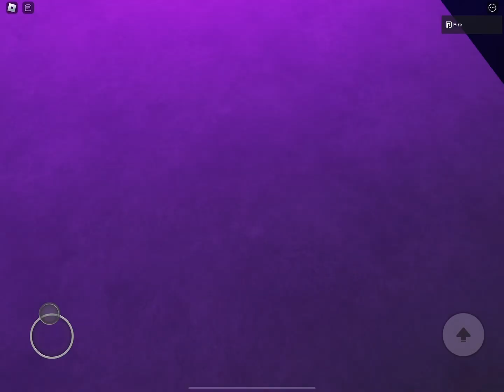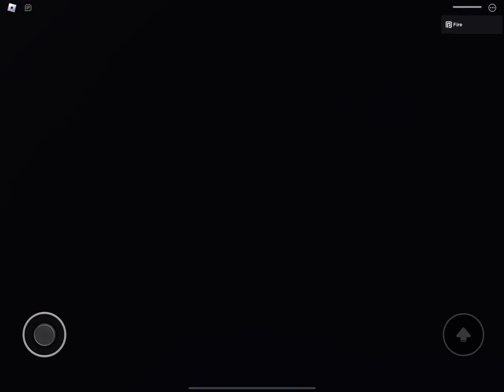Scary Tumored Battler